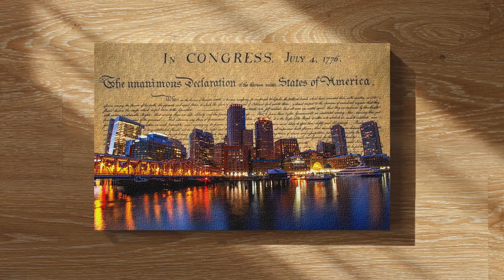Boston Skyline on canvas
Beautiful skyline from Boston around the Harbor. They can be made with custom backgrounds in most cases